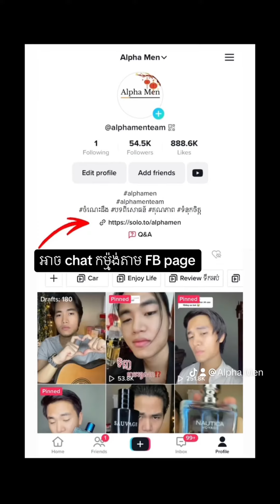Acqua di Gio 300ml 🍋🍊🌊